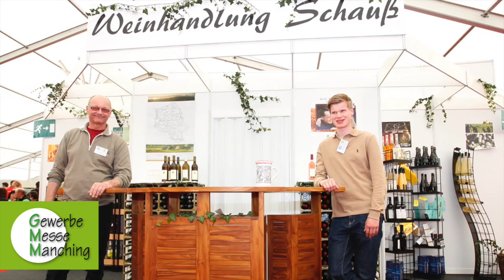GMM 2016 Impression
Impressionen von der GewerbeMesse Manching 2015